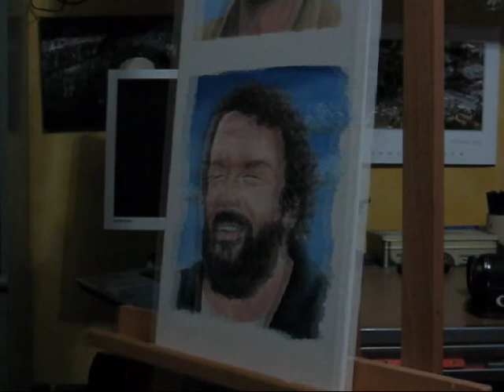Bud Spencer Time Lapse Painting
Bud Spencer in Acryl.